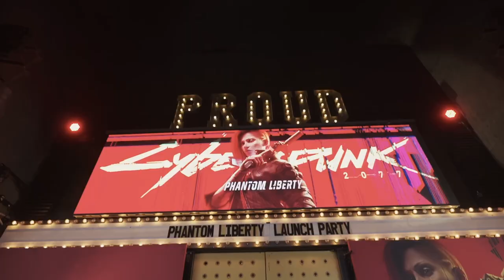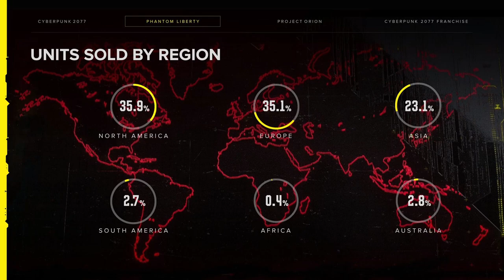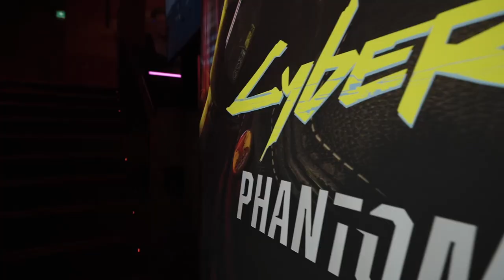POWSTAJE FILM W UNIWERSUM CYBERPUNK 2077! | Patch 2.01, Oshee x Cyberpunk 2077 || Cyberpunk News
🟠 Najświeższe newsy ze świata Cyberpunka. W dzisiejszym rozkładzie jazdy projekt live-action w uniwersum Cyberpunka, nowości w Patchu 2.01, wyniki sprzedaży Phantom Liberty oraz nowa promocja Oshee x Cyberpunk 2077. Enjoy!

🟠 Timestamps:
0:00 - Intro
0:11 - Patch 2.01
1:30 - Wyniki Phantom Liberty
2:28 - Oshee x Cyberpunk 2077
3:14 - Projekt Live-Action
4:38 - Podsumowanie